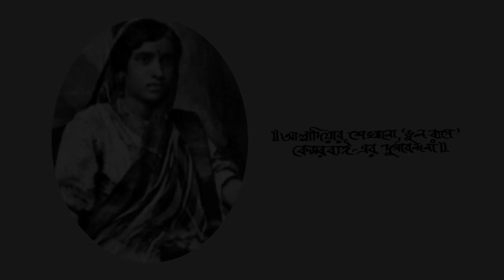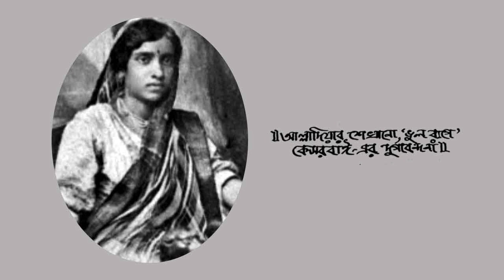keshar bai durgabandana